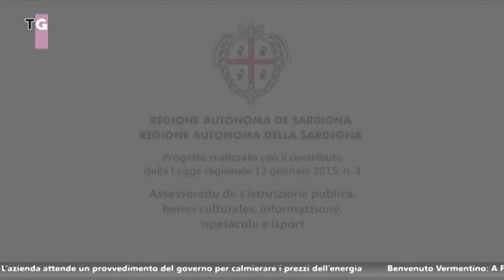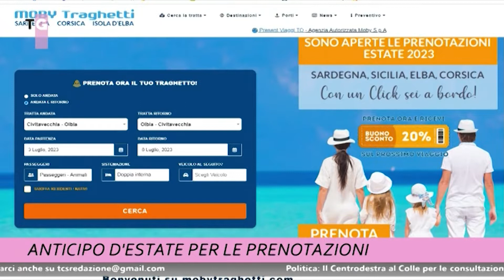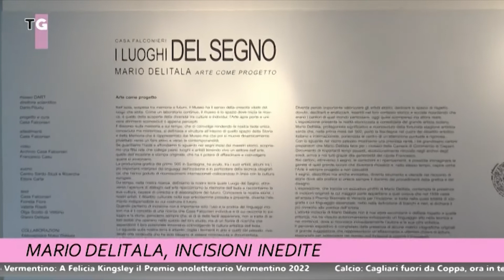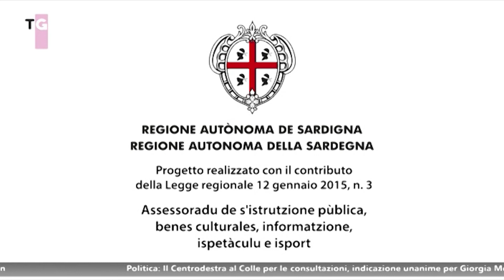TCS MAGAZINE 21 OTTOBRE 2022 ORE 1215